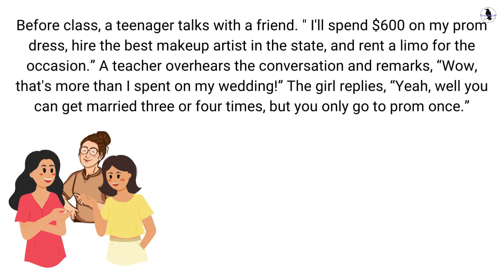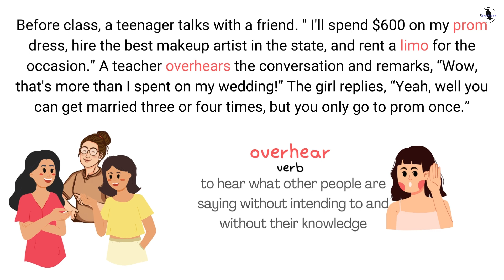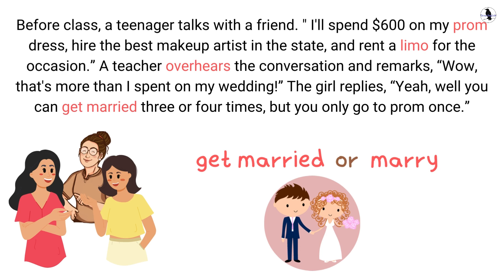Learn English with jokes. Improve Spoken English Now. Talk like a native.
What you can expect in this video:
Prom
Limo
Overhear
Get married